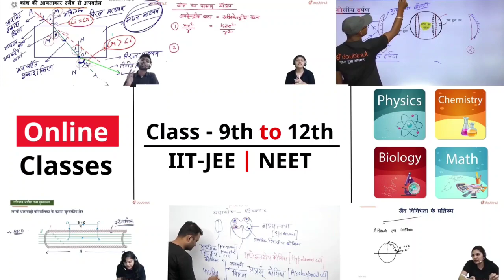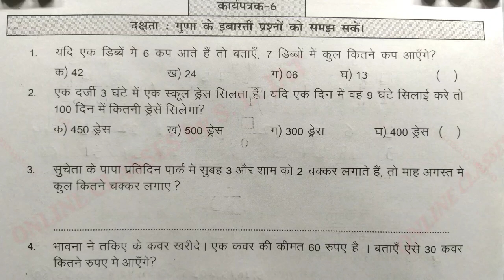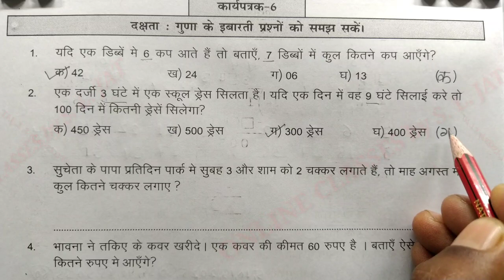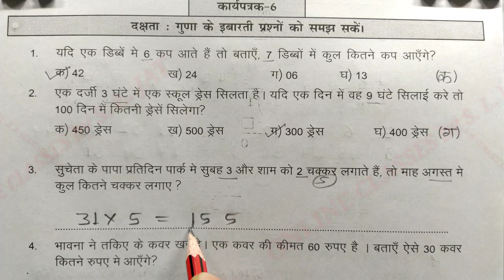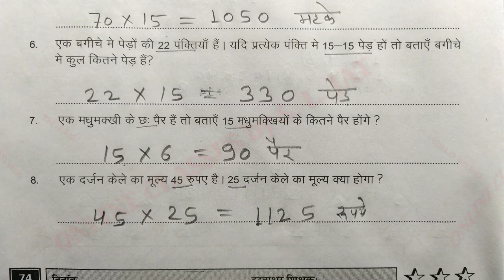कार्यपत्रक 6 प्रखर कार्यपुस्तिका गणित कक्षा 8, Worksheet 6 Prakhar Workbook Maths Class 8 page 74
In this video learn to कार्यपत्रक 6 प्रखर कार्यपुस्तिका गणित कक्षा 8, Worksheet 6 Prakhar Workbook Maths Class 8 page 74 प्रखर कार्यपुस्तिका सत्र पर्यंत उपचारात्मक शिक्षण हेतु सीखने का स्तर 5  कार्यपत्रक 6 पेज नंबर 74 Maths Class 8 प्रखर कार्यपुस्तिका, गणित कक्षा 8, Prakhar Workbook Worksheet 6, Karyapustika, Prakhar karyapustika ganit kaksha 8 satra praynt upcharatmak shikshan hetu sikhane ka star 5 karyapatrak 6 page number 74 karyapustika Rajasthan

Koi bhi ho subject -  Physics, Chemistry, Maths, Biology
Clear kariye apne sabhi doubts 24*7 sirf 5 Second mein

CBSE Board & other State Board